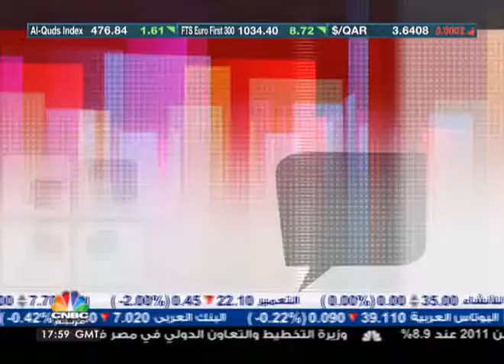في العمق - المشهد الاقتصادي المصري بعد عام من الثورة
تستضيف حلقة في العمق هذا الاسبوغ اشرف بدر الدين عضو مجلس الشعب المصري المنتخب وعضو الهيئة العليا لحزب الحرية والعدالة للحديث عن المشهد الاقتصادي في مصر بعد عام من الثورة وبعد انتخاب مجلس الشعب الذي تهيمن علية الاغلبية الاسلامية